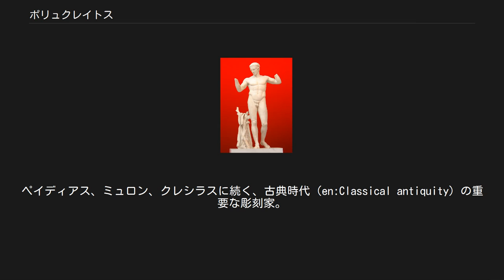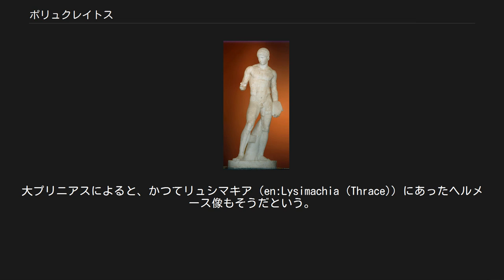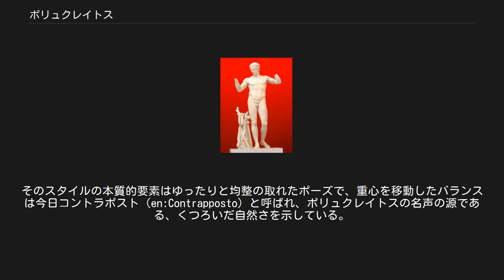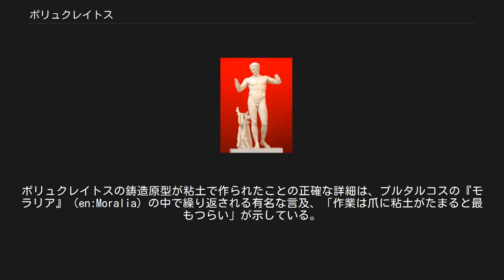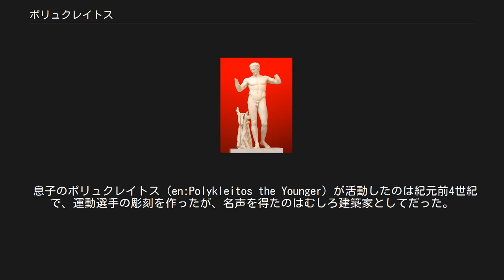ポリュクレイトス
ポリュクレイトス『ドリュポーロス（槍を持つ人）』（複製）。
古典的なコントラポストの初期の例。
 ポリュクレイトス（Polykleit or Polyklitos, Polycleitus, Polyclitus, ギリシャ語：Πολύκλειτος）は、紀元前5世紀〜紀元前4世紀初期の古代ギリシアのブロンズ像の彫刻家。
大ポリュクレイトス（Polykleitos the Elder）とも呼ばれる。
ペイディアス、ミュロン、クレシラスに続く、古典時代（en:Classical antiquity）の重要な彫刻家。
大プリニウスが美術のことを書くのに参考にした、紀元前4世紀のクセノクラテスが書いたとされるカタログ（Xenocratic catalogue）では、ペイディアスとミュロンの間にランクづけされている。
 ギリシア人たちの意見では、ポリュクレイトスはアルゴス派で、同時代のペイディアスと肩を並べるということだった。
しかし、ポリュクレイトスがエフェソスのために作ったアマゾン像は、同じ時代にペイディアスやクレシラスが作ったアマゾン像よりも優れていると考えられた。
また、アルゴスのヘーラー神殿（ヘライオン、Argive Heraion, en:Heraion of Argos）の、金と象牙で作られたポリュクレイトスの巨大なヘーラーの崇拝像は、ペイディアスのゼウス像と同格だとされた。
ポリュクレイトスの作った有名な男性ヌードのブロンズ像『ドリュポーロス（槍を持つ人）』は、ローマ時代のおびただしい複製のフォルムの中に生き残っている。
ポリュクレイトスはブロンズ鋳造の神々や運動選手の彫像を多く作った。
その中には、『ディスコポーロス』（en:Discophoros）、『ディアデュメノス（ディアデマ（en:Diadem (personal wear)）をつけた人）』（en:Diadumenos）がる。
大プリニアスによると、かつてリュシマキア（en:Lysimachia (Thrace)）にあったヘルメース像もそうだという。
ポリュクレイトスの『アストラガリゾンテス（お手玉遊びをする少年たち）』（Astragalizontes）は皇帝ティトゥスが奪って、自分のアトリウムの上座に置いた。
 ポリュクレイトスは、ペイディアスとともに、クラシカル時代のスタイルを作り出した。
ポリュクレイトスの作品は何一つ現存していないが、ローマ時代の大理石複製とオリジナルを識別する文献が、ポリュクレイトスの彫刻の見た目の全体像を伝えてくれる。
そのスタイルの本質的要素はゆったりと均整の取れたポーズで、重心を移動したバランスは今日コントラポスト（en:Contrapposto）と呼ばれ、ポリュクレイトスの名声の源である、くつろいだ自然さを示している。
 ポリュクレイトス『ディアデュメノス』のローマの大理石複製。
アテネ国立考古学博物館所蔵。
 ポリュクレイトス『ディスコポーロス』（複製）。
大英博物館所蔵。
 ポリュクレイトスは意図的に彫刻への新しいアプローチを創造した。
ポリュクレイトスは、『カノン』という論文を執筆し、さらにその美学理論を試みる男性ヌード像を例として作り、それは美術家たちから『ポリュクレイトスのカノン』と呼ばれたこのブロンズ像は現存していないが、古代の著述家たちの本が伝えるところでは、その主な理論は、「シンメトリア（symmetria）」、ヒポクラテスのいう「イソノミア（isonomia、釣り合い）」、「リュトモス（rhythmos）」という言葉で表現されている。
「完全性は多数の要素（para mikron）の集まりから成る、と彼は言った」。
彫刻は定義可能な部分から明確に構成され、すべては理想的数学的プロポーションおよびバランスの体系から他の部分に対して関係しなければならないというポリュクレイトスの言葉から、著述家たちが、ピタゴラスが音階の完全な間隔に対して打ち立てた比率、1:2（オクターヴ）、2:3（完全5度）、3:4（完全4度）の用語を用いたことは疑いない。
ポリュクレイトスの鋳造原型が粘土で作られたことの正確な詳細は、プルタルコスの『モラリア』（en:Moralia）の中で繰り返される有名な言及、「作業は爪に粘土がたまると最もつらい」が示している。
 ポリュクレイトスとペイディアスは後進のための学校（流派）を持った最初の世代のギリシア彫刻家だった。
ポリュクレイトスの学校は少なくとも3世代続いたが、最も華々しかったのは紀...